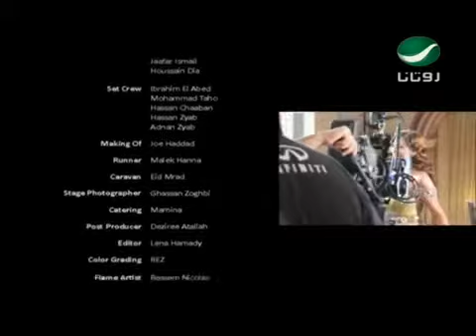Elissa - Tesada2 Bi Min / إليسا - تصدّق بمين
تصدق بمين